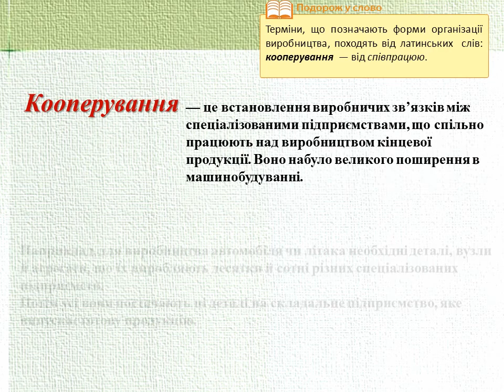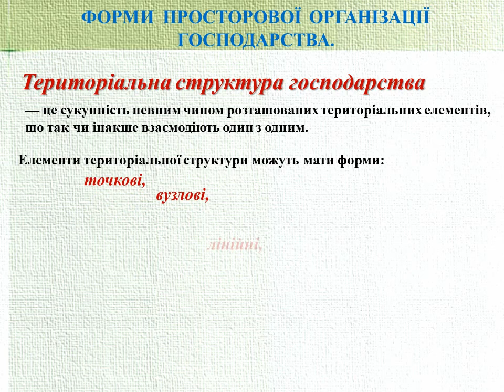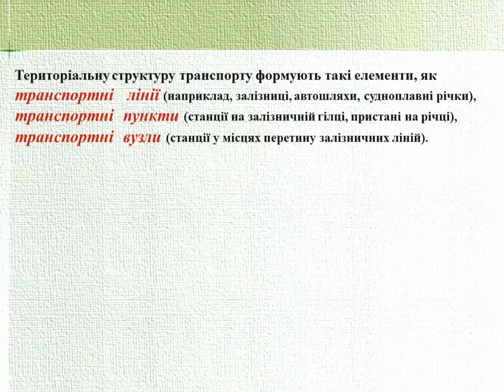+§5 Суспільна та просторова організація